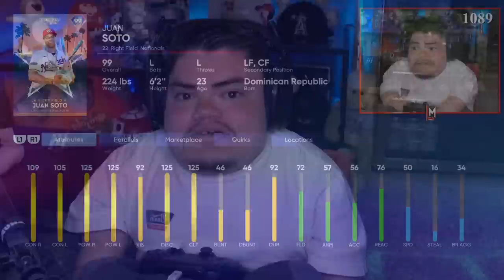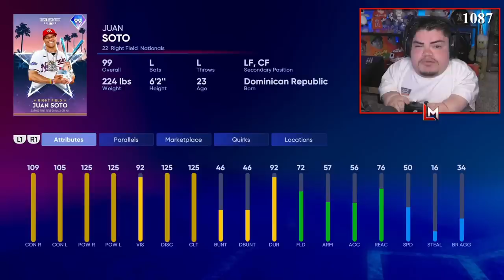PERFECT GAME ALERT IN JUAN SOTO'S DEBUT | MLB The Show 22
Today we get to debut the new *99* Juan Soto!